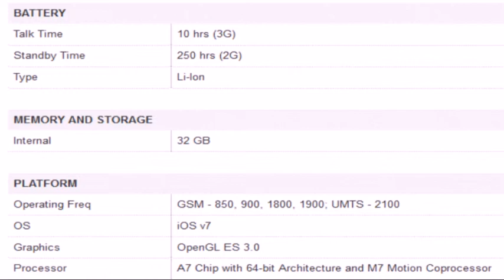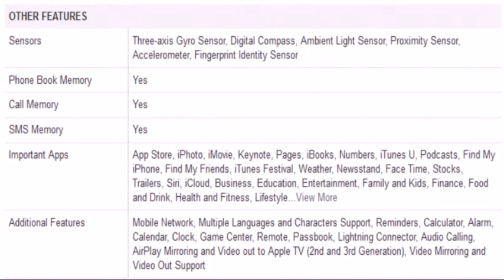Apple iPhone 5S Silver, 32 GB specification